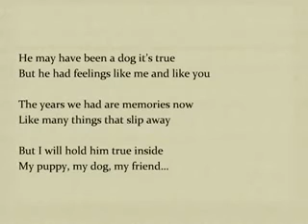Chance Photo Album